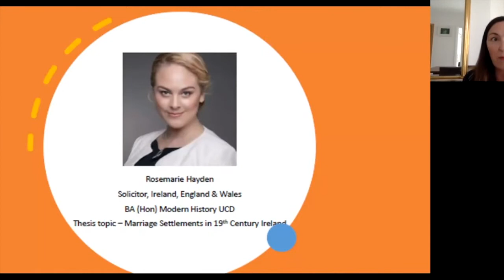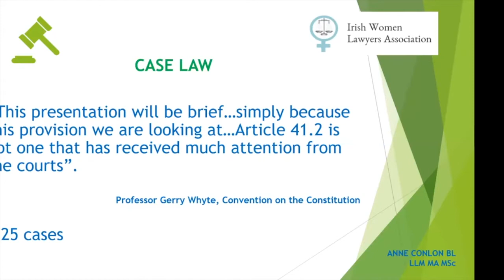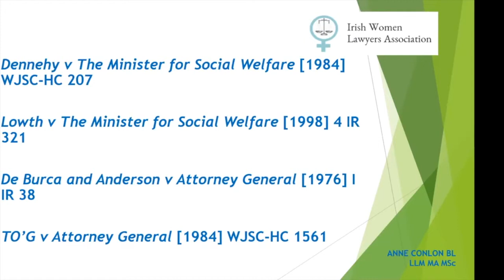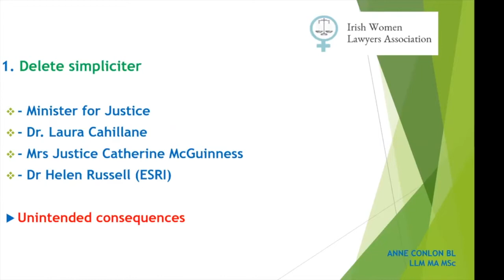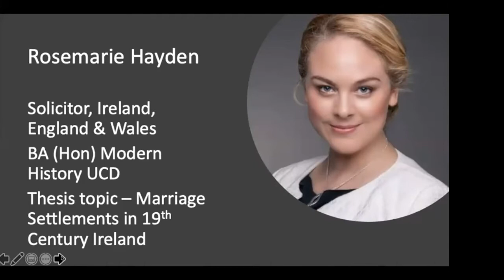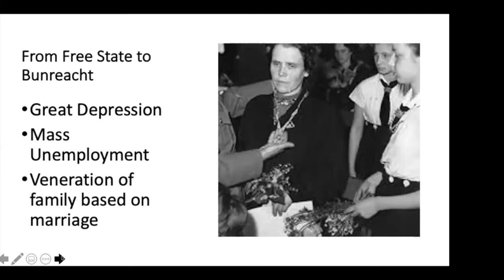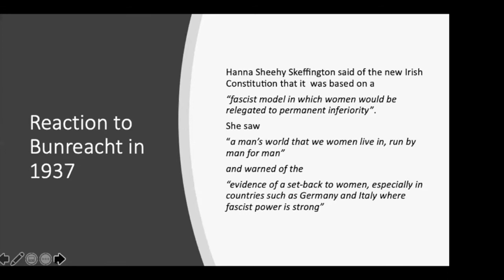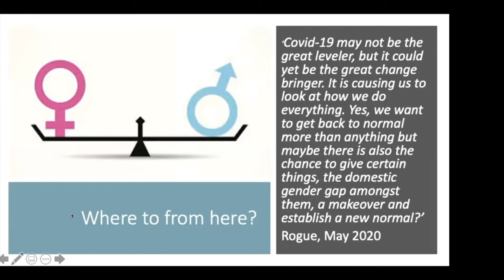Webinar on Article 41.2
IWLA in Conversation with the National Women's Council of Ireland

The Irish Women Lawyers Association is pleased to host an information and panel discussion webinar entitled ‘Article 41.2 – A Woman’s Place in the Home During Covid-19?’

Article 41.2 of the Constitution, often referred to as ‘the Woman in the Home’ Article, is due for further consideration at the Citizens’ Assembly.  The webinar will be chaired by Cathy Smith BL and IWLA is delighted that Denise Roche of the National Women’s Council of Ireland will participate in this discussion.

Anne Conlon BL will give a brief overview of the law.  Rosemarie Hayden, solicitor will describe the historical basis for the law and look at the effect of Covid-19 on women in the home.  Finally, Denise Roche will set out the position of the NWCI on the Article and on the impact of Covid-19 on women, followed by a panel discussion.